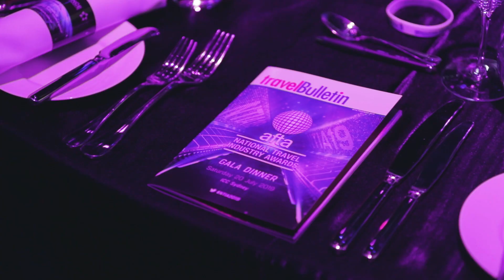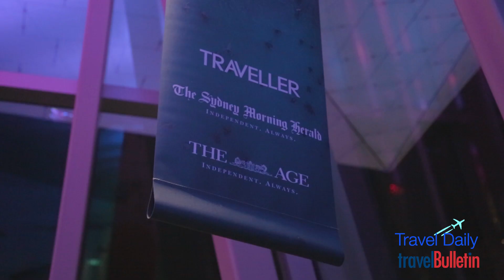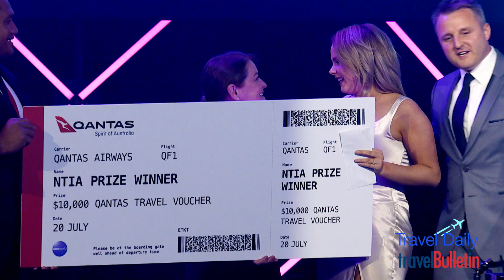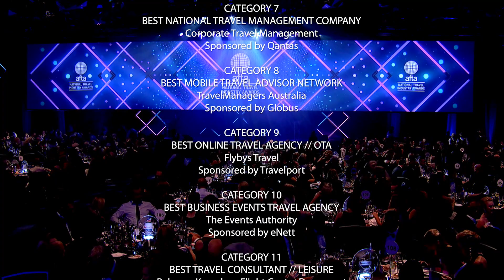2019 AFTA National Travel Industry Awards highlights video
The official highlights video of the premier travel industry awards night in Australia.